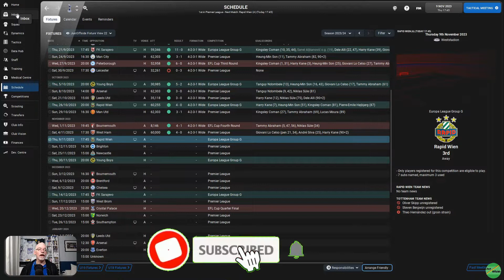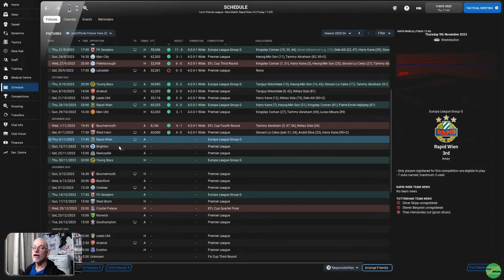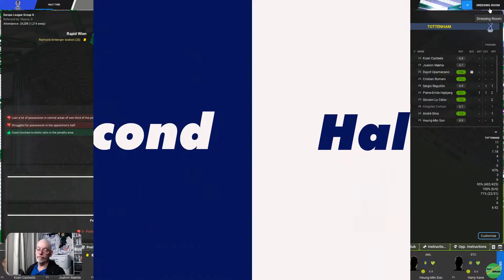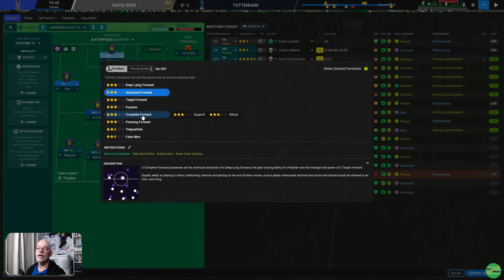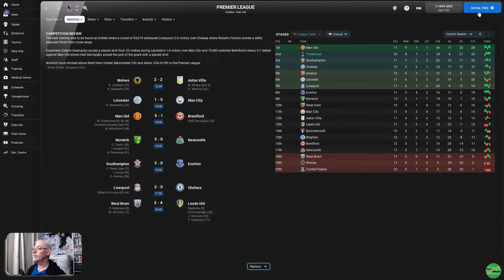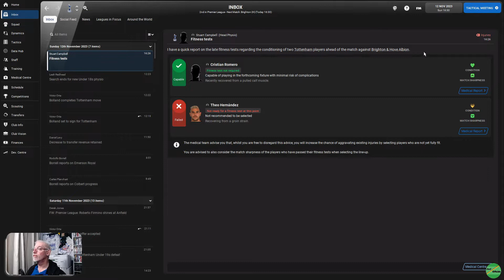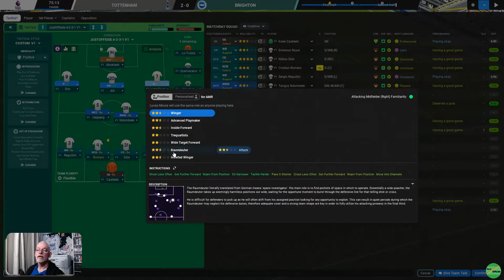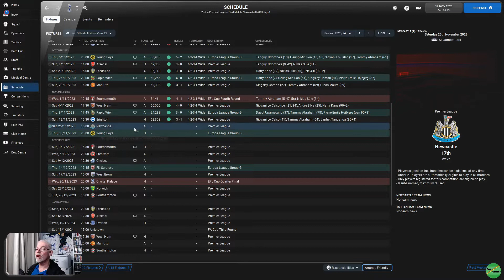Europa League Qualification? | FM22 | Tottenham | EP 43 | Football Manager 2022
Ep 43 of our FM22 Save which is "Making Tottenham Hot Spur's Again", where we try and make The Spur's in to not only A Domestic Force, but A European one as well. Join me to see if we can return Tottenham back where they belong and give them their spurs back. |